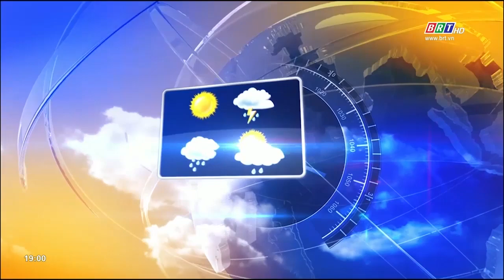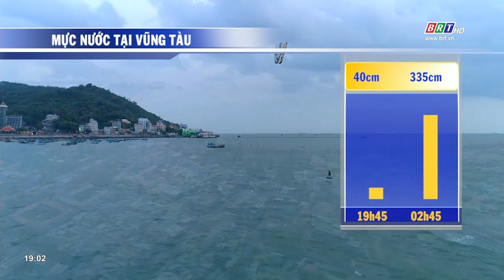Dự báo thời tiết tỉnh BR-VT đêm 08/7/2021 | BRTgo